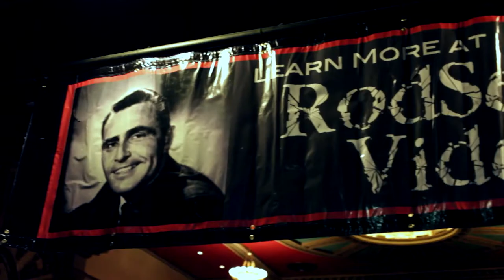Binghamton NY: Downtown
Binghamton, New York, is an exciting upstate location offering a small town feel with big city appeal. It’s flush with plenty to eat, see and do. These topical videos each focus on a key element of all the fun.